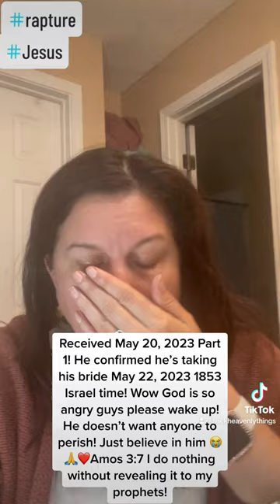He confirmed he’s taking his bride May 22, 1853 Israel time! 😭🙏💕🙌😇🤗😍Please believe!